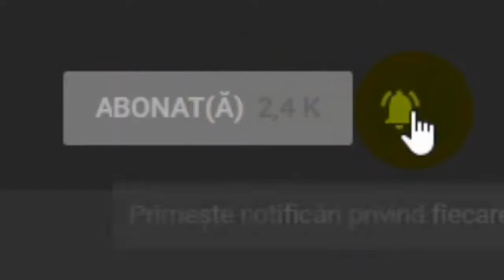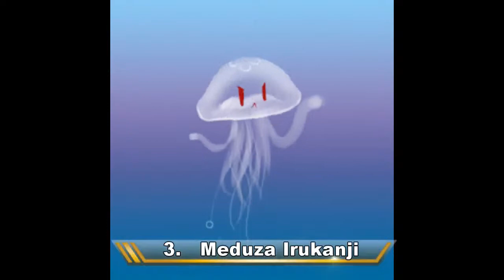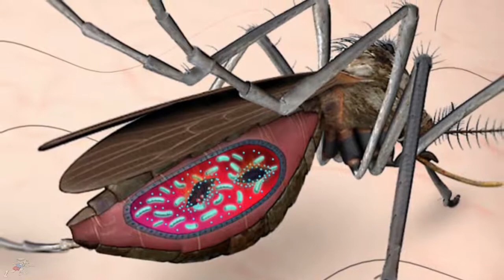Top 4 Cele Mai Periculoase Animale De Pe Pamant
Pentru orice altceva, scrie-mi pe facebook sau mail!